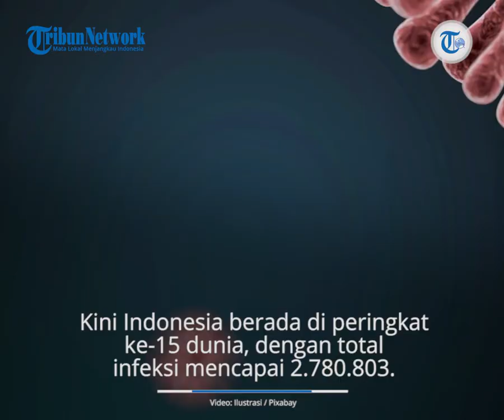Update Corona Dunia per 17 Juli 2021: Total 190 Juta Terinfeksi, Kematian Capai 4 Juta Jiwa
TRIBUN-VIDEO.COM - Masa pandemi Virus Corona Covid-19 di dunia dan Indonesia belum mereda.

Orang yang dikonfirmasi terinfeksi Covid-19 makin bertambah dari hari ke hari.

Hingga kini tercatat sudah ada 190,296,856 kasus Covid-19 di seluruh dunia.

Sementara kematian akibat Covid-19 kini berjumlah 4,091,909 jiwa.

Bukan hanya jumlah kasus dan kematian, angka pasien sembuh juga mengalami kenaikan.

Saat ini tercatat 173,492,206 orang sembuh dari Covid-19.

Kasus aktif di seluruh dunia tercatat 12,712,741.

Jumlah kasus terbanyak ditempati Amerika Serikat dengan total 34,929,856 kasus.

Kini Indonesia berada di peringkat ke-15 dunia, dengan total infeksi mencapai 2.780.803. (*)